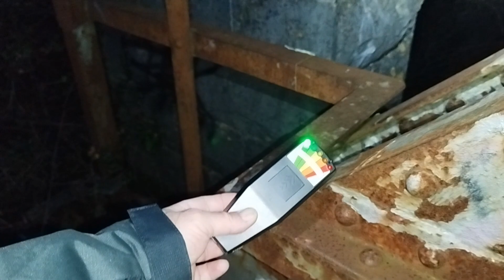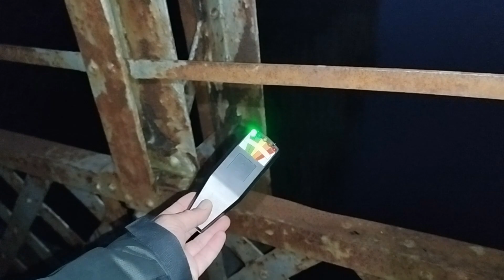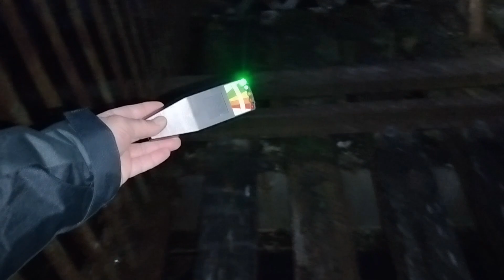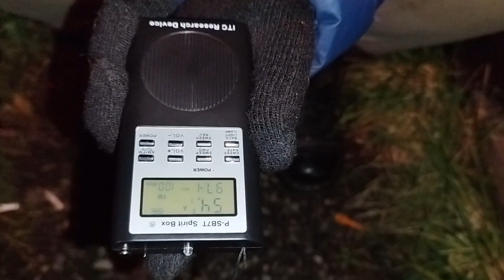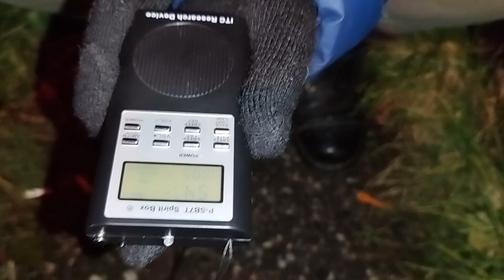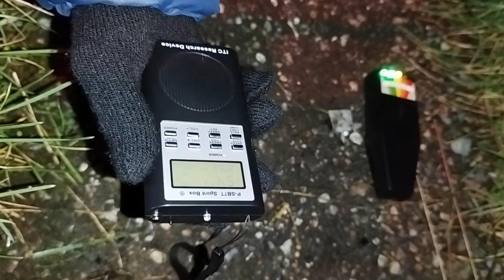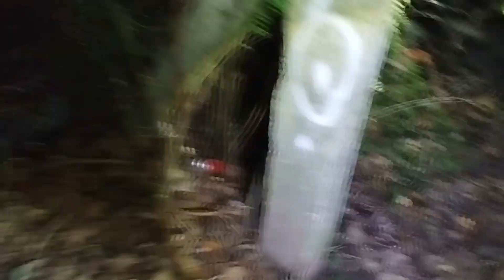STRAŠIDELNÝ Most Sebevrahů (jsou tu nelidské bytosti!) [ ENG SUBTITLES ]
Zdravím, je tu nové video.